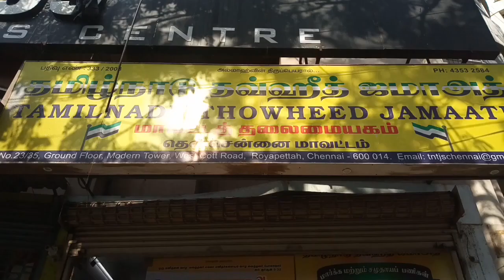TNTJ தென்சென்னை மாவட்டம் சார்பில் கொரோனா பேரிடர் உதவி மையம் துவக்கம்... பத்திரிக்கை செய்தி